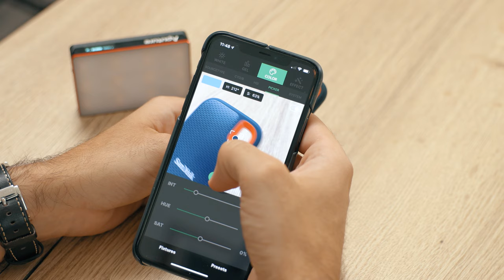5 FAVORIETE FOTO/VIDEO ESSENTIALS + GIVEAWAY!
In deze video deel ik mijn 5 favoriete (mini) essentials. Handig voor elke fotograaf, videoproducer, cameraman of hobbyist! Als je kans wilt maken op de giveaway, laat dan in de reactie even weten waarom jij de Rolfstone Neo zou willen ontvangen.